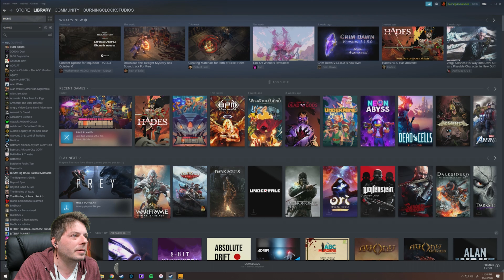Enter the Gungeon - Rainbow chest appears in Clone run. Mayhem ensues!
Enter the Gungeon is a Rogue-like style game created by Dodge Roll and Published by Devolver Digital on April 5, 2016.  Footage is from live stream on my twitch channel.